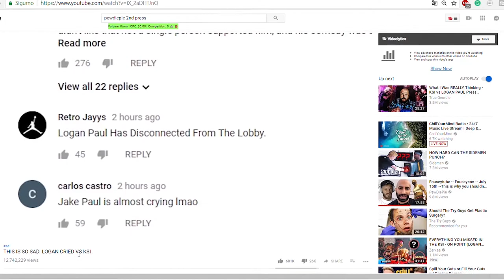Talking About KSI VS LOGAN PAUL Fight (who is going to win??)